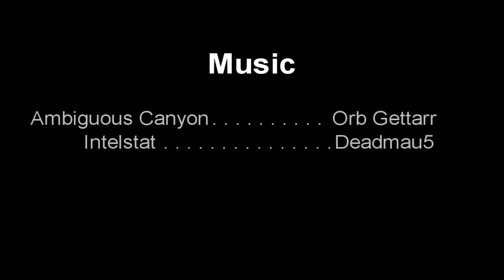Urban Terror | European Vacation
Just a frag movie I put together with my demos from the UZ CTF League, UZ Summer Cup '11, and some PCW's played with What the Frag's European Team. All of these were done at 130+ ping. Edited with Sony Vegas.

Shoutouts to Skipper, Silince, Anti-Skipper, Gaslight, Blacky, and Instincts.